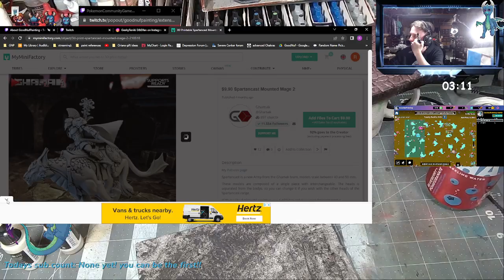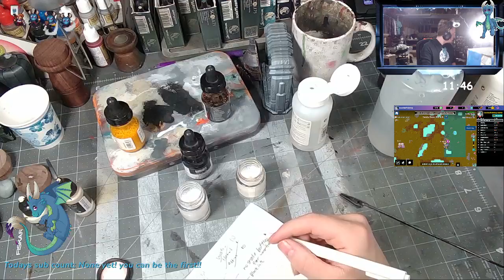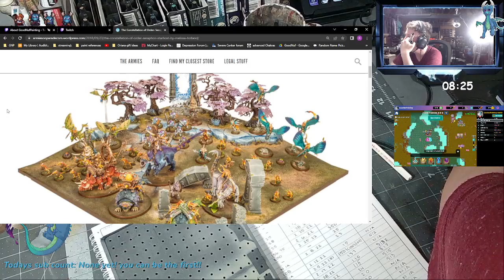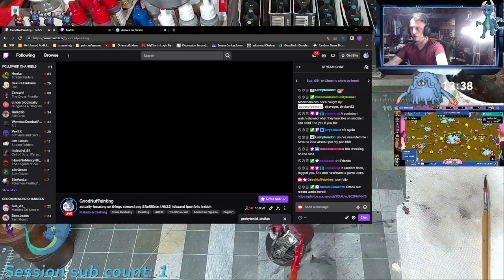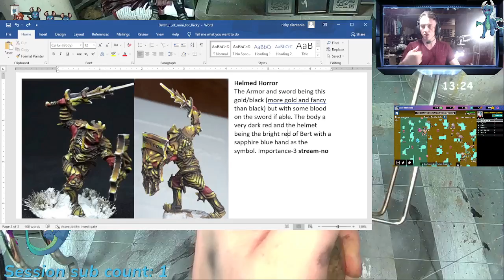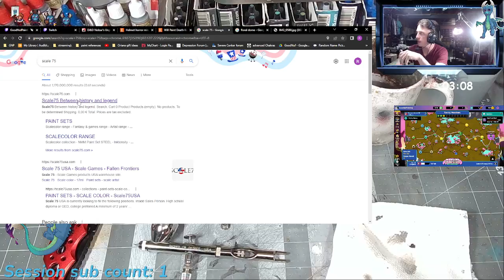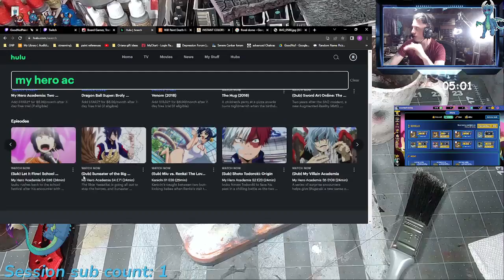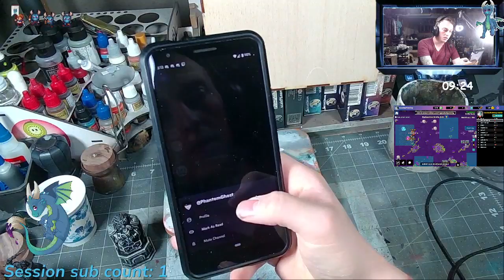actually focusing on things stream! pcg|SRaffiliate 4/6/22| !discord !portfolio !rabbit